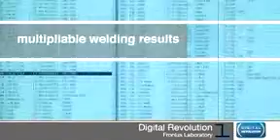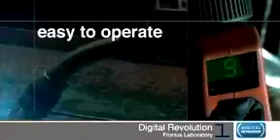Fronius Laboratory "Digital Revolution"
Fronius